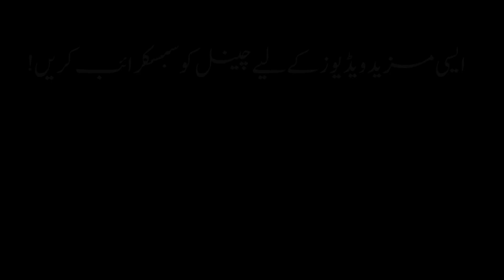20 Islamic Baby Boys Names For Muslims Starting With Letter J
20 Best Islamic Boys Names For Muslim Babies Starting With Letter J

For Muslim parents who desire to uphold their faith and heritage, choose the ideal name for their newborn child is a crucial choice. You've found the proper location if you're looking for Islamic boy's names that begin with the letter "J." Here, we've put together a list of the 20 greatest Muslim baby names that all begin with the letter "J." These names are not only deeply meaningful and significant in Islamic culture, but they also have distinctive and lovely traits that will make them stand out as the choice for your child. This list is certain to provide a superb selection to inspire you and assist you in finding the perfect name, whether you're looking for classic names like Jaafar and Jamal or more contemporary possibilities like Jibril and Jawad.